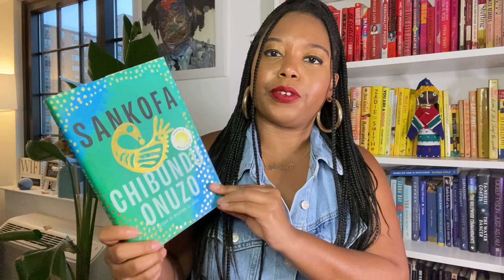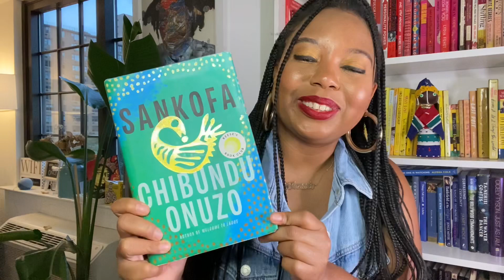“Sankofa” by Chibundu Onuzo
Sankofa by Chibundu Onuzo follows a grieving and recently divorced woman named Anna that lost her mother and will now be on a search for her estranged father after discovering his diary while going through her mother’s belonging. What I loved about this book is that it shows us there could be life after the loss of a loved one and we owe it to our transitioned loved ones to live. While the book can be slow at points there was some sort of connection I had with the character that kept me committed to the end. I was routing for her.

Hope you enjoy this review.